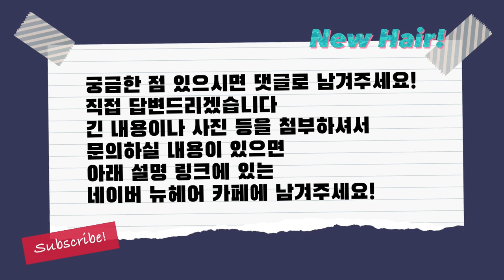여성 탈모에 종합비타민이 도움된다?｜다이어트탈모｜뉴헤어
종합비타민 만으로 근본적인 치료는 어렵지만
아무것도 하지 않는 것보다는 낫습니다 :)
특히 영양결핍으로 인한 탈모의 경우에는 도움이 된다고 하는데요~
어떤 약이든 꾸준히 섭취하는 것이 가장 중요하겠죠?👨‍⚕️

📁뉴헤어 여성탈모 관련 영상